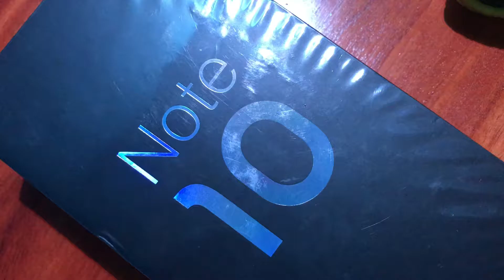Xiaomi Mi Note 10 Lite Unboxing...